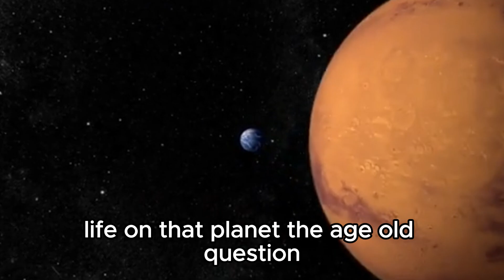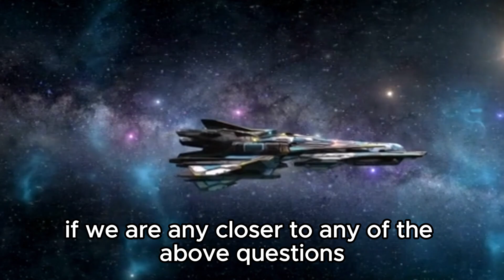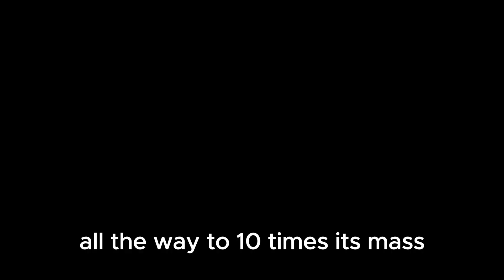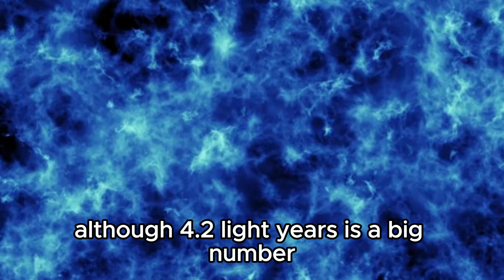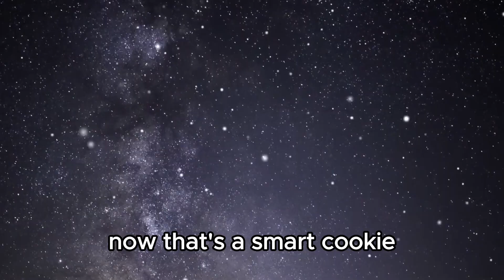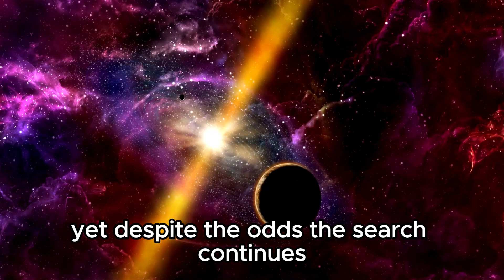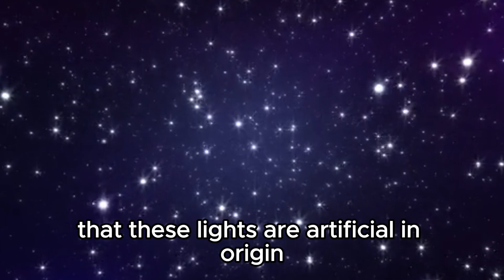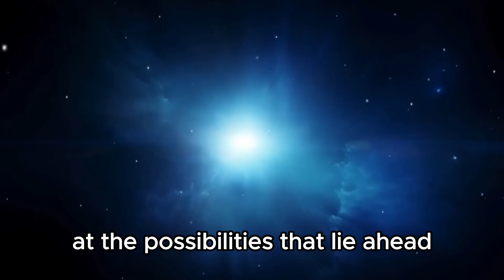2 MINUTES AGO: James Webb Telescope Discovers Terrifying City Lights on Proxima B!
🌌 Hold onto your seats, space enthusiasts! The James Webb Space Telescope has just made an astonishing discovery that could reshape our understanding of the cosmos. Witness the breathtaking revelation as the JWST captures the glimmering city lights on Proxima B, a nearby exoplanet in the habitable zone of the star Proxima Centauri. Could this be evidence of extraterrestrial civilization? Join us as we delve into the implications of this groundbreaking observation and ponder the tantalizing question: Are we alone in the universe?